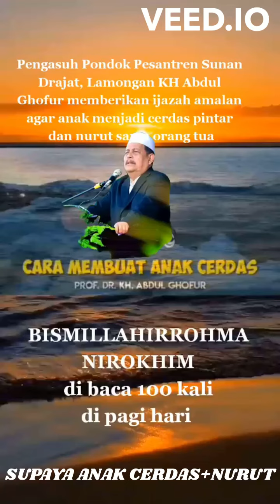IJAZAH SUPAYA ANAK CERDAS +NURUT dr KH. ABDUL GHOFUR PONPES SUNAN DRAJAT LAMONGAN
Thanks,
Smart Expedition Family